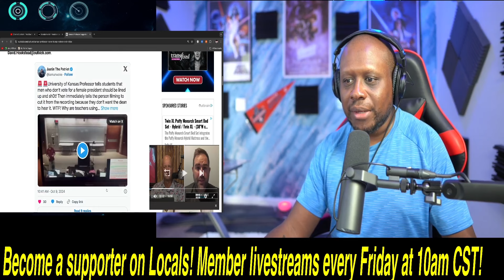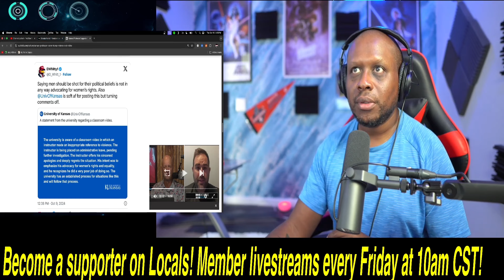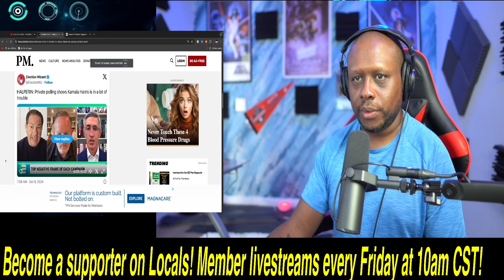WOKE professor calls for men to be SHOT who don't vote for Kamala!